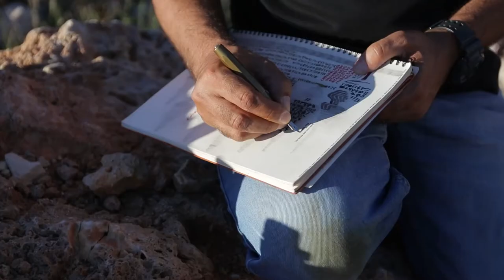McBeath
My art is a combination of calligraphy with colors transmitting a story behind each piece of art.